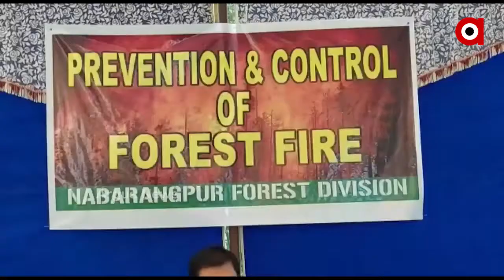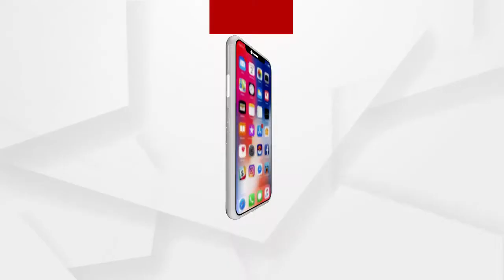ନବରଙ୍ଗପୁରରେ ନିଆଁ ଆଁରେ ଜଙ୍ଗଲ...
ନବରଙ୍ଗପୁରରେ ନିଆଁ ଆଁରେ ଜଙ୍ଗଲ । ନିଆଁକୁ ଆୟତ୍ତ କରିବା ପାଇଁ ଜିଲ୍ଲାର ପ୍ରତ୍ୟେକ ରେଞ୍ଜରେ 6ଟି ଅଗ୍ନି ଯୋଦ୍ଧା ସ୍କ୍ୱାର୍ଡ ଗଠନ କରାଯାଉଛି.